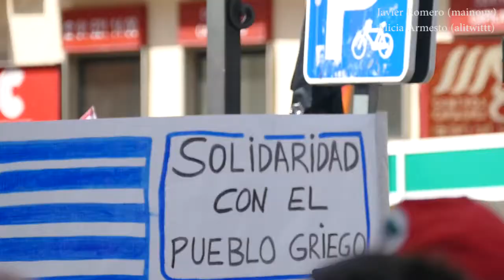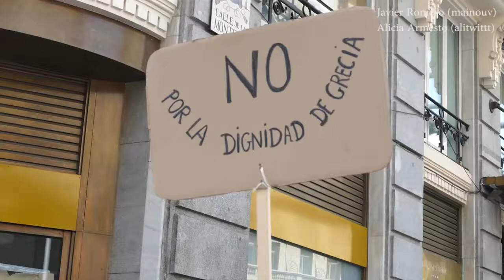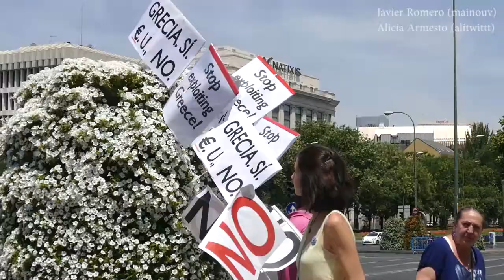YoConGrecia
A estas horas 20.11 parece que va ganando OXI, esta mañana cientos de personas han ido a animar al pueblo Griego para ese NO.